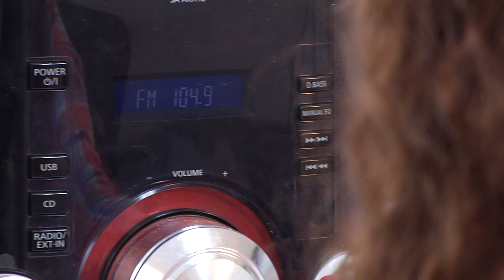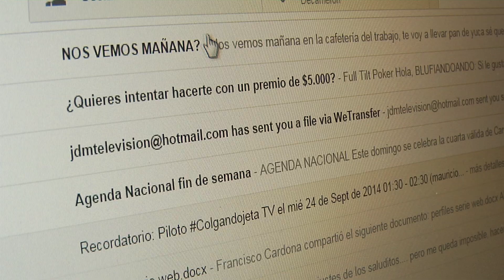Jennifer Vs El amor (Los Príncipes de Jennifer Capítulo #1)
Jennifer se ve agobiada por el trabajo y el tedio de la rutina, el final de una relación y una decepción permanente. Sin embargo su situación da un giro pues la llegada de un príncipe azul, cambiará su situación.